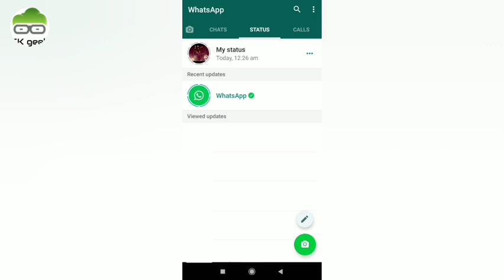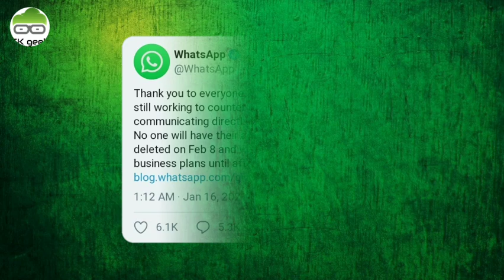WhatsApp privacy policy update in Sinhala|GK geek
🙏🙏මේවගේ තාක්ෂණික වීඩියෝ මඟ නොහැර බලන්න මගේ YOUTUBE චැනල් එක SUBSCRIBE කරලා ඊට එහා පැත්තෙන් එන 🔔BELL ICON එකේ All ICON එක ක්ලික් කරලා මම දාන අලුත්ම වීඩියෝ මඟ නොහැර බලන්න අමතක කරන්න එපා.මගේ චැනල් එකත් එක්ක දිගටම රැඳී සිටින්න.🙏🙏